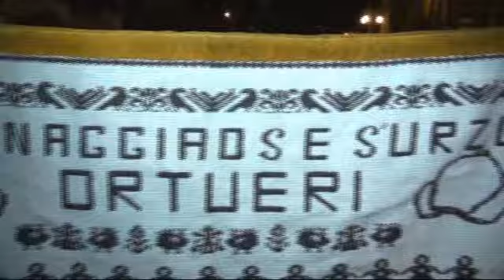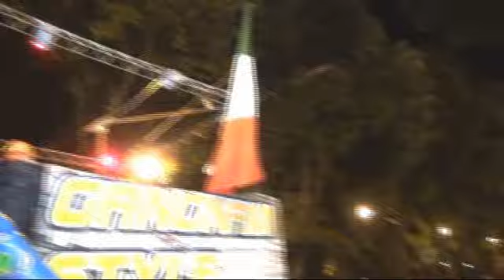CARNEVALE ESTIVO - TEMPIO PAUSANIA OT) 3 AGOSTO 2013 -HD-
HD - Anche quest'anno la pro loco ha organizzato  il carnevale estivo di tempio pausania, in collaborazione con il comune,la classe 68, e la classe 64,che si accingono anche loro a organizzare le feste cittadine di tempio. Numerosa la partecipazione  pervenuti da tutti i paesi limitrofi   nonchè la cittadina è stata invasa anche dai turisti pervenuti  dalle località balneari  per presenziare a questa grande festa.